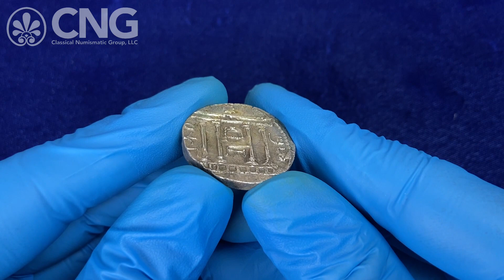Triton XXV, Lot 437